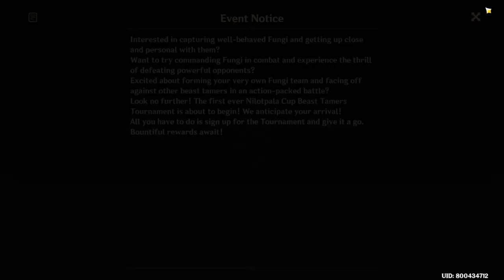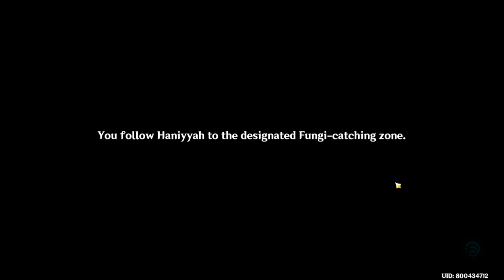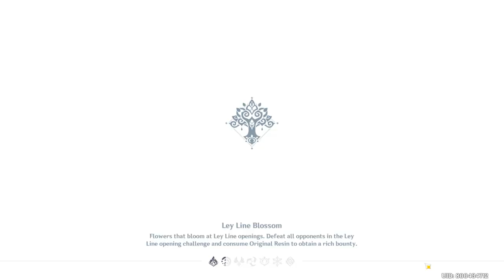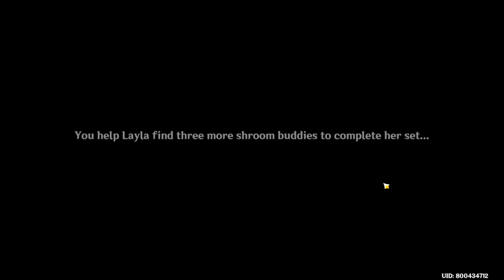ERMITE NICE? | New Sumeru Region! 100% [ Part 210 ]